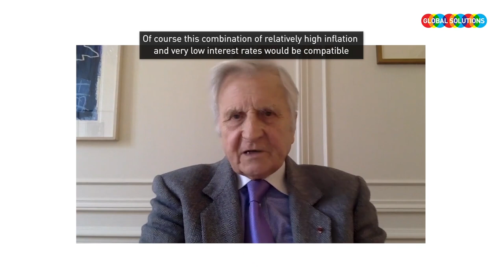Keynote by Jean-Claude Trichet